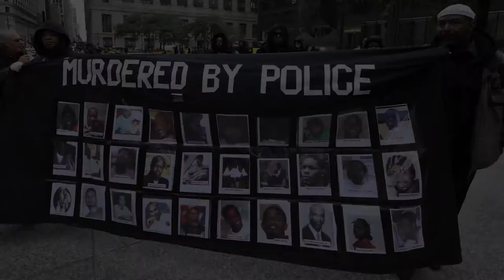Transit Art Currency - Open Season CF Campaign